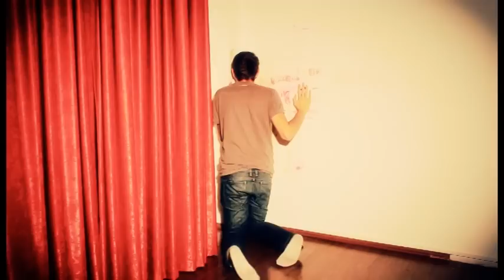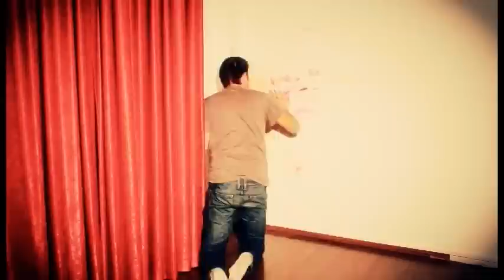Speed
Dupa ce a provocat un accident in care si-a ucis iubita, personajul cauta o cale prin care sa uite de fosta sa iubita, apeland la droguri.